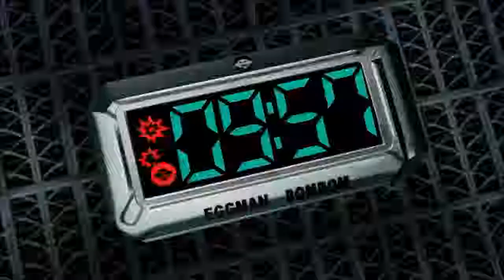Not-So-Safely Locked Away | Sonic Adventure 2 HD PART 13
Got lost in the safe. That wasn't much fun...

*THPOILERTH*
So um... if Rouge is a government spy, and technically works for GUN... doesn't that mean she was beating up, and bombing her own team?